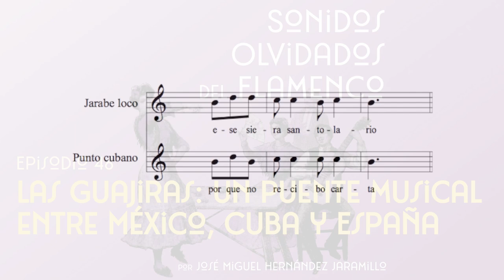46. Las guajiras: Un puente musical entre México, Cuba y España [PODCAST Sonidos Olvidados Flamenco]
Las guajiras flamencas son parte de un rico entramado musical en el que están involucradas diversas expresiones de América, abarcando países como México, Cuba, Venezuela o Colombia, entre otros. En este episodio, exploramos las similitudes más notables entre las guajiras y otras músicas americanas, tanto en los aspectos instrumentales, como las melodías de las coplas que se cantan.

Las guajiras: Un puente musical entre México, Cuba y España
Producción: PTNera Producciones
Realización y locución: José Miguel Hernández Jaramillo
Investigación: José Miguel Hernández Jaramillo y Lénica Reyes Zúñiga

NOTA: No se autoriza el empleo de los audios producidos para este podcast para ningún fin sin autorización de la productora.